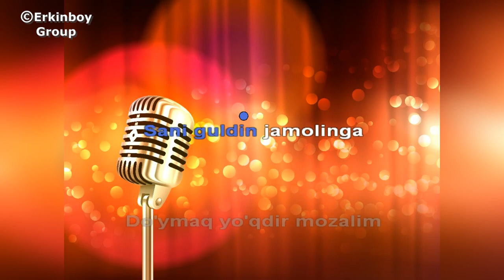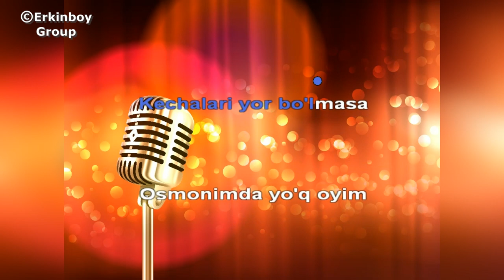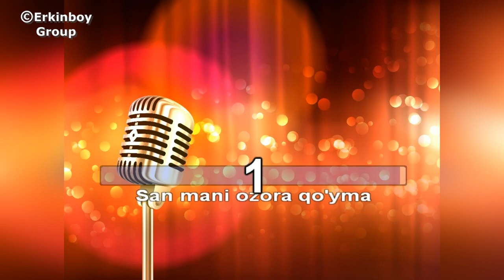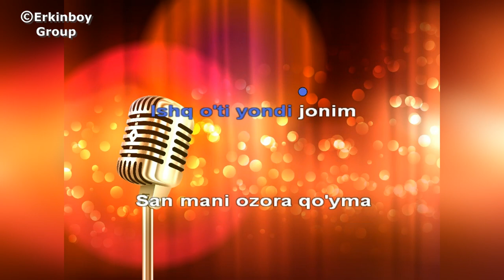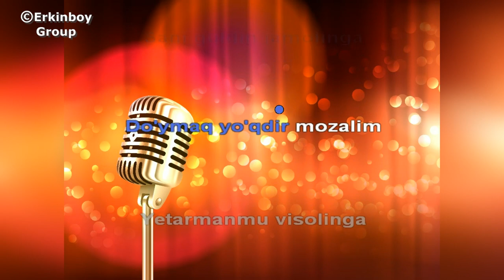"Mozalim" (karaoke version)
Kanalga obuna bo'lib layk bosishni unutmang!